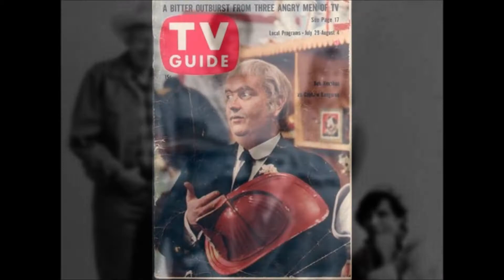Captain Kangaroo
My favorite morning show from the days of my childhood.